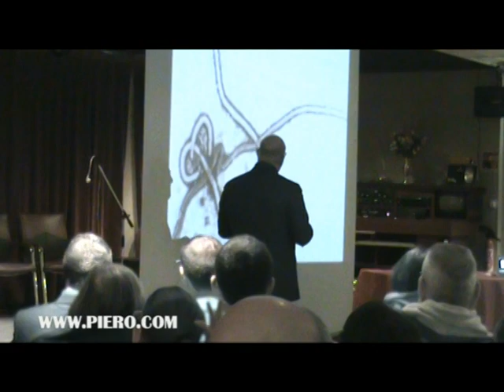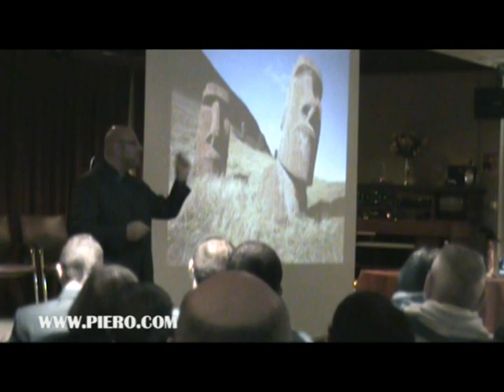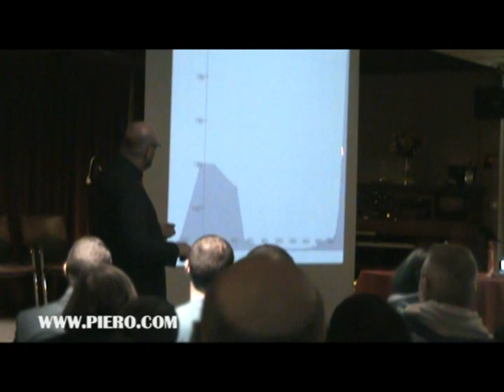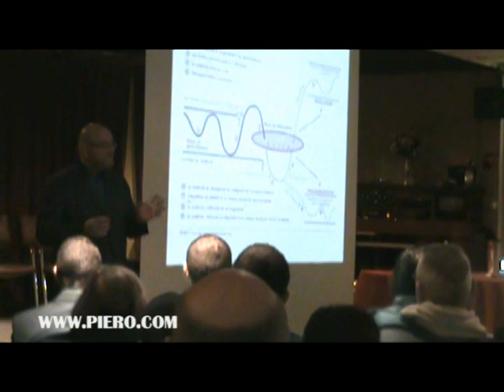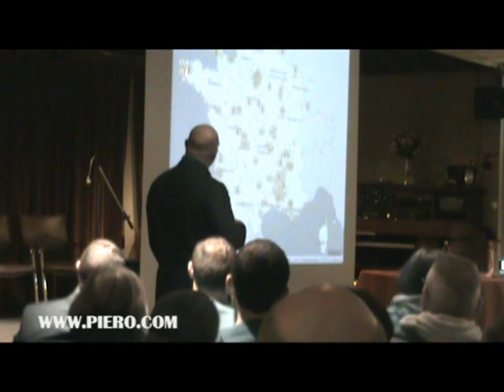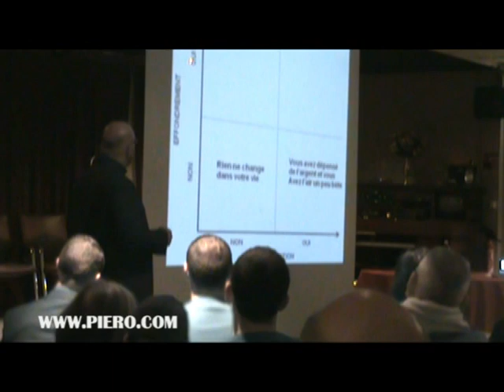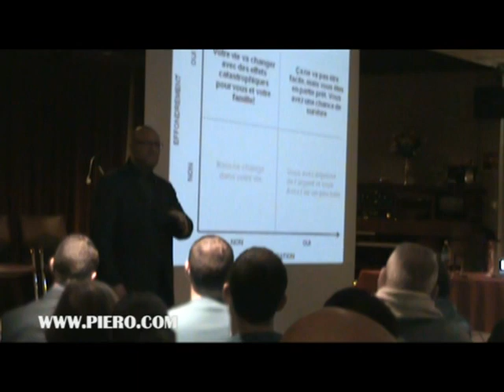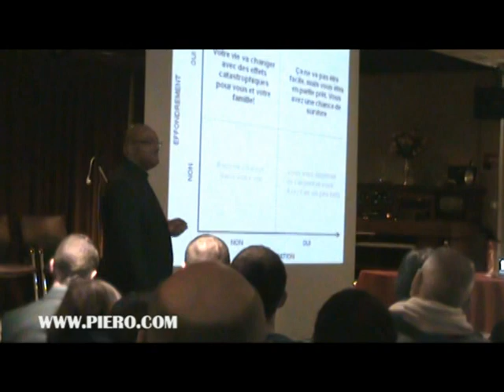Piero San Giorgio - Conférence "Survivre à l'effondrement économique" à Lille (Partie IV)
Conférence "Survivre à l'effondrement économique" par Piero San Giorgio à Lille le 10/02/12